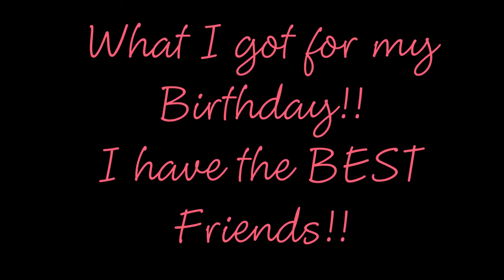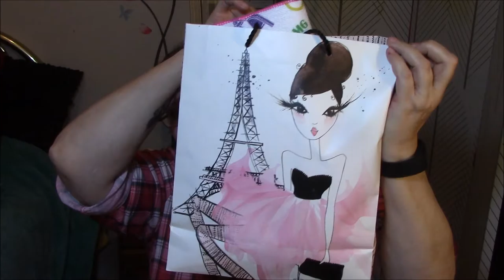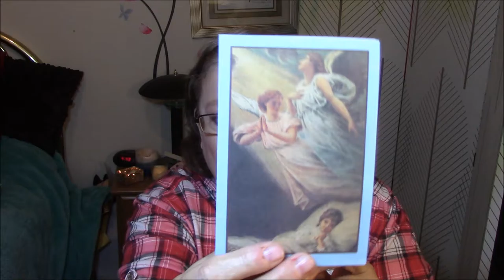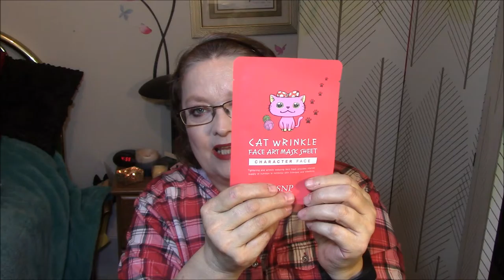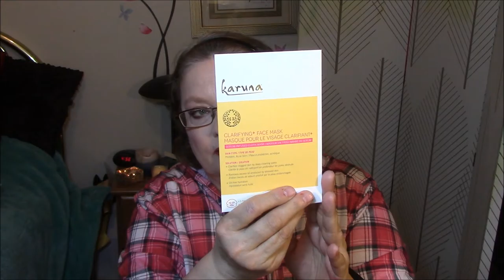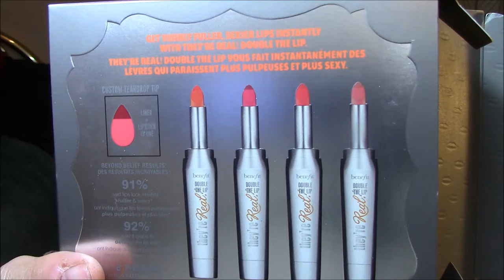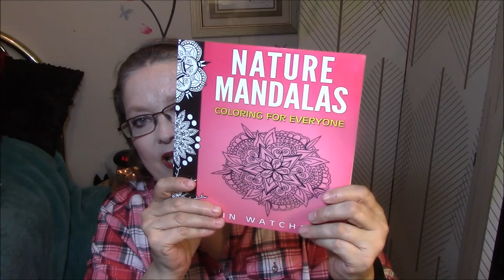What I got for my Birthday!! I have the BEST Friends!!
My 'Coloring items' Wishlist!!